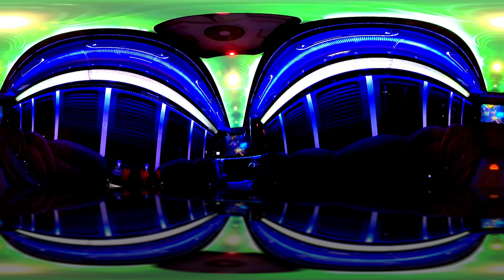Custom Limousine 360 View of the 31 passenger Entertainment Bus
Party on wheels!